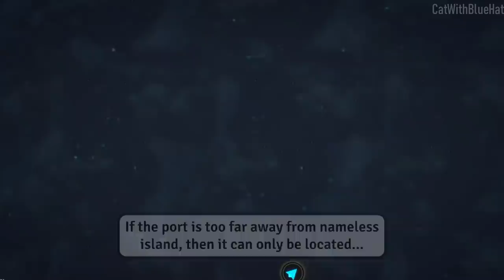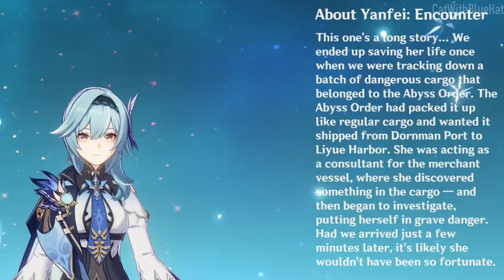[2.5] Genshin Impact Dornman Port: 25 Things You Should Know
Here are all the things we know about the Dornman Port of Mondstadt. I hope you enjoy the video :D

📚 Sources
Eula voice-over
Yanfei voice-over
NPC Henry Morton
NPC Jones
Quest "We Will be Reunited"
NPC Karpillia

🎵 Music
HOYO-MiX